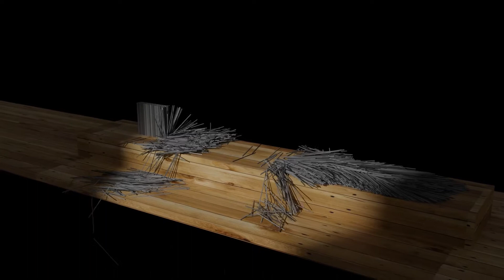Rigid Body Pins - Blender Physics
Just some physics tests of rigid body pins being knocked over.
I'm also on BitChute where censorship isn't a thing.

My Hardware:

Desktop
Motherboard: MSI a320m pro-vh plus
CPU: Ryzen 5 1600X
GPU: Nvidia GTX 1060 6GB
RAM: 16GB GSkill Ripjaws 2 X 8GB
COOLING: Arctic Freezer 240mm AIO

Laptop
HP Envy Laptop (model# 15-k253ca)
CPU i7-4720hq
No GPU
8GB RAM (Crucial)
240 GB SSD (PNY)
1 TB HDD (Toshiba)